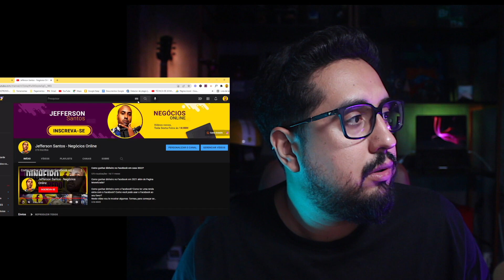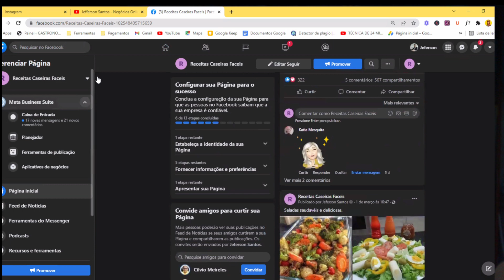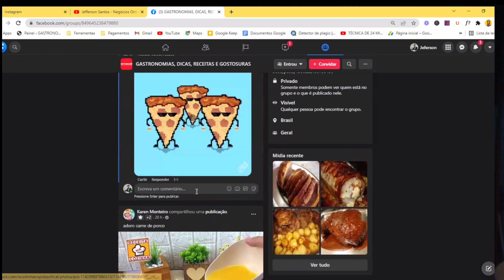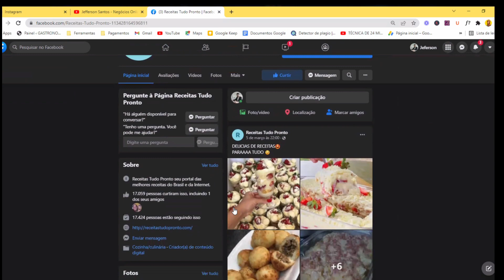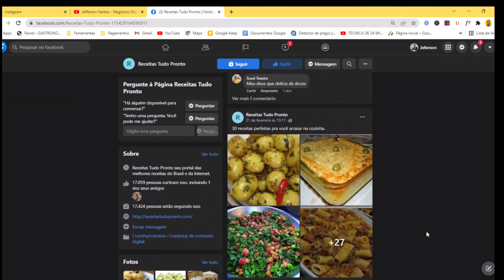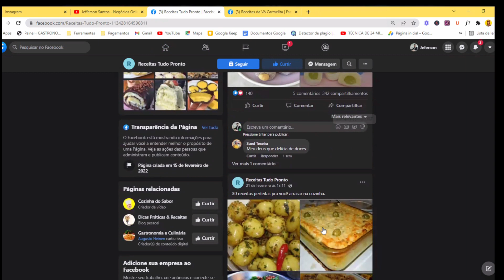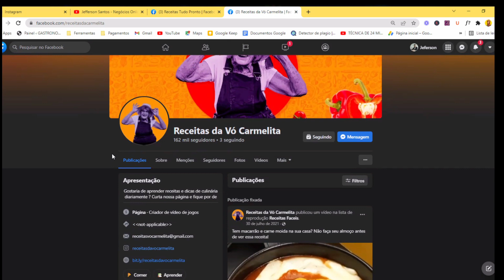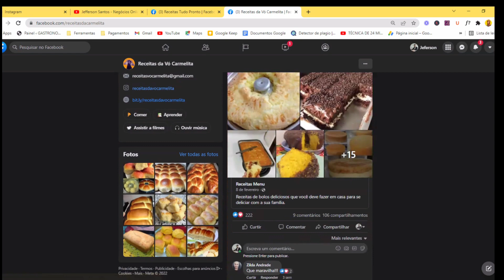70 mil seguidores em 1 mês com Facebook Estratégias 2022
👉 Entre agora para meu projeto de Google AdSense e ganhe 1 blog hospedado em VPS por 1 ano com suporte e grupo de alunos:

Se você quer crescer suas páginas e grupos para monetizar adsense, segue estas estratégias que será sucesso.